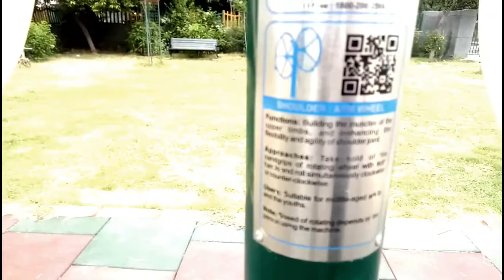Noida Open Gym in Park | Open Air Gym Noida | Open park gym Noida authority | Outdoor gym|The sachin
हम पहले अक्सर देखा करते थे कि बड़े शहरों में मॉल्स के अन्दर और छोटे शहरों में कॉलोनियों के अंदर जिम खोल दिए जाते थे और युवा वहां अपने शरीर को स्वास्थ रखने के लिए उन जिमों को फीस देकर व्यायाम करते थे, आज भी वैसा ही है लेकिन इससे युवाओं को एक फायदा होता था कि वो एक जिम ट्रेनर की निगरानी में इस काम को अंजाम देते थे जिससे उन्हें शारीरिक किसी भी प्रकार परेशानी का सामना नहीं करना पड़ता था, लेकिन अब जब भारत और राज्य सरकारों ने जनता के स्वास्थ्य को ध्यान में रखते हुए चिंता जताई है जिसके चलते दिल्ली और एनसीआर में ओपन जिम का क्रेज लगातार बढ़ता जा रहा है. नोएडा में भी ओपन जिम (Open Gym)को लेकर लोगों और बच्चों में काफी खुशी देखी जा रही है. अब इसे लेकर प्रशासन ने भी तैयारियां शुरु कर दी हैं, जिसमें एक ए़कड़ के अंतर्गत आने वाले सभी पार्कों में ओपन जिम लगाने का निर्देश दिया गया.
इसी के मददेनजर नोएडा के सभी पार्कों का सर्वे किया जाएगा और पार्कों की सभी कमियों का पता लगाकर उन्हें दुरुस्त करने का काम भी जल्द से जल्द किया जाएगा. जिससे लोग अपने घर के पास जिम जाकर अपने शरीर को व्यायाम कसरत करके स्वस्थ रख सके, इसमें सरकार को एक काम करने की ओर आवश्यकता है कि हर ओपन जिम के साथ एक ट्रेनर को नियुक्त किया जाना चाहिए, जिससे की आम लोगों को शरीर से संबंधित किसी भी परेशानी को सामना न करना पड़े।
Noida Open Gym in park
Open Air Gym Noida
Fitness sanctuary Gym and Slimming Centre
Outdoor Gym Equipment in Noida
19 Open Gyms in Noida
The Sachin